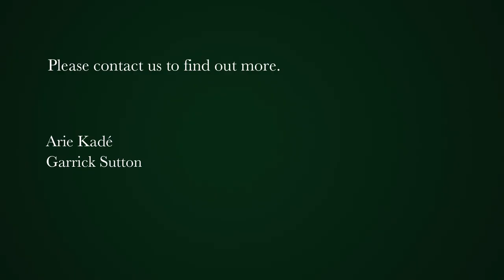3 bedroom house for sale in Constantia Upper | Pam Golding Properties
An Architectural Sensation in Upper Constantia
It is not often you get the opportunity to purchase an award-winning architect's personal home, but this is your chance!

In the heart of Alphen Constantia, down a peaceful cul-de-sac, is where you will find this three bedroom, three and a half bathroom house, with a separate work from home office, and a double garage.

The open plan kitchen, dining and living room flows seamlessly out onto the wooden decking and pool area, which is beautifully sheltered from the wind, while a covered patio with built in barbecue overlooks the level lawn and established trees. Cantilevered overhead balconies over ample shade from the North sun and are a beautiful oasis for the upstairs bedrooms.

The connection with the natural world continues on the second level, with the main bedroom flowing graciously out onto a fynbos roof garden, while vertical planters offer the north-facing bathrooms privacy. A corner window in the main bedroom allows you to soak in the setting of the sun, while the dressing room leads to a stylish bathroom.

Strategically placed skylights throughout the home ensure maximum use of the abundance of natural light on offer. A large deciduous Pin Oak tree invites you home from its position on the contrasting granite-cobbled driveway, while a work from home office peeks out above.

Excellent security and ample proportions make this the perfect family home which is easy to lock up and go, while offering a welcomed and dedicated work from home space.

Additional features include:
The home studio is 32m² and can be used as a yoga studio
The 2nd study is also a guest sleeping area
Imported wooden floors
Double sided wood burner in formal lounge and living room
Outside hot & cold shower
Outside bathroom with shower and toilet
Shared Borehole
Solar geysers, solar pool heating and
Pool cover
Double Garage